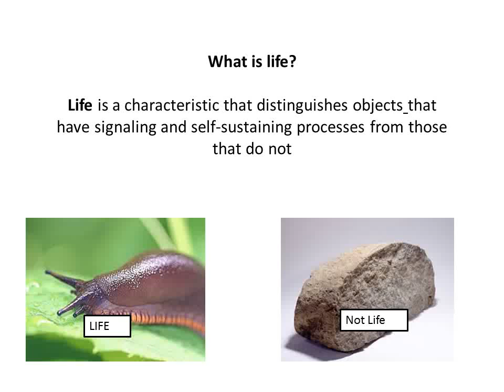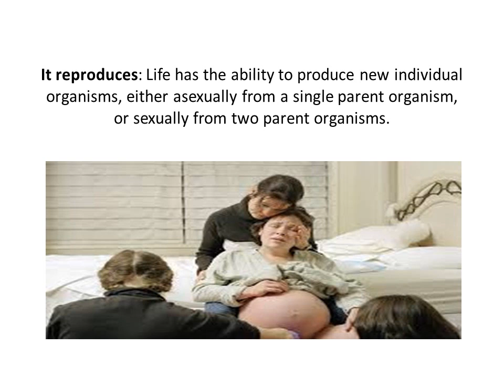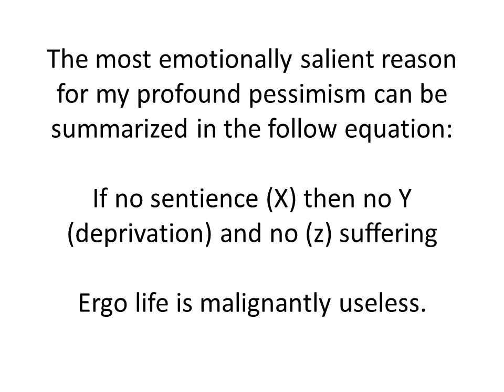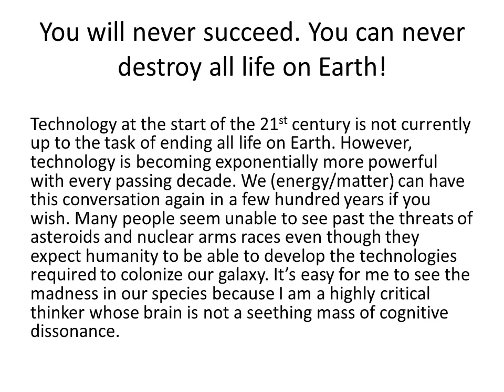It's not Complicated. Life Needs to be Ended ASAP.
I'm deadly serious. This is where science and philosophy leads us to because science and philosophy are just ways of killing time before we die. It could never have been any other way. Please feel free to whine about how beautiful life is and how it would be such a pity for it to come to an end in the comment boxes below so I can have a good chuckle. Thank you.